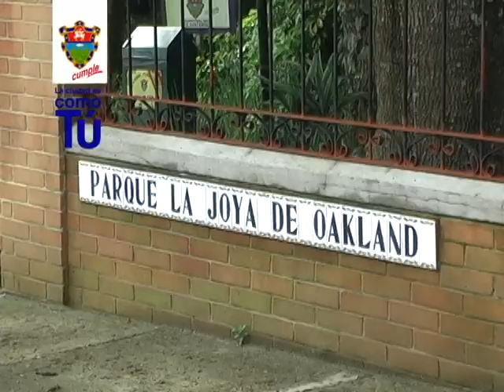Honor a quien honor merece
Vecinos de la colonia Oakland, zona 10, se deleitaron recientemente con las notas del ensamble de la marimba municipal, concierto que brindó un homenaje al Ing. Eduardo Santos por su trabajo en el parque de esta colonia bautizado con el nombre "Joya Oakland".